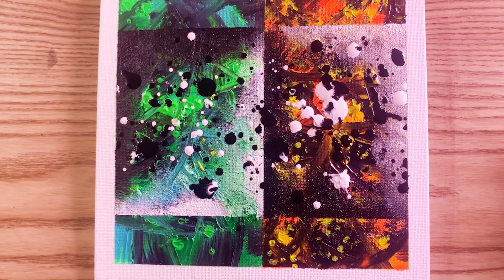How To Create Contemporary Abstract Painting In Acrylics | Painting Techniques | Relaxing Art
On this demonstration i show: how to paint contemporary abstract art with acrylic colors. it's made with 8 Amsterdam colors to get this harmony and using 3 brushes for painting, a sponge and masking tape on canvas.. you can easily choose your combination colors for this art to achieve a similar resultes..